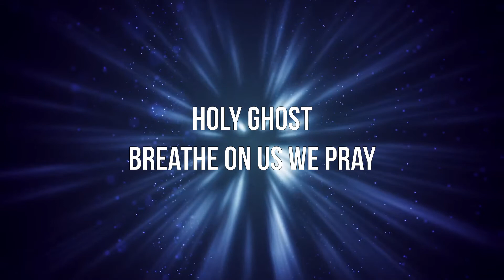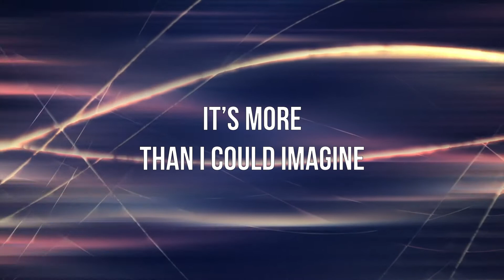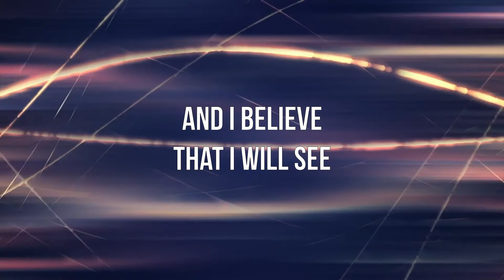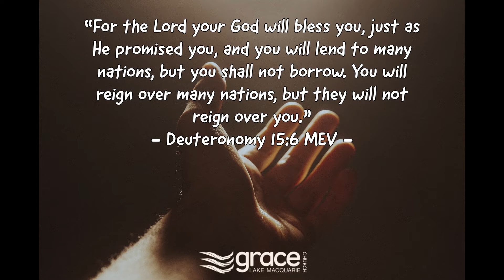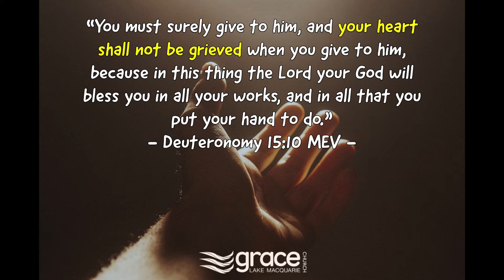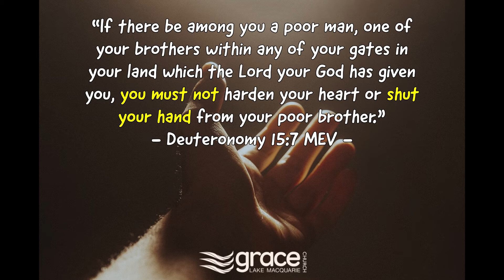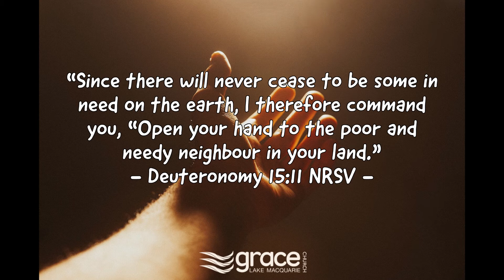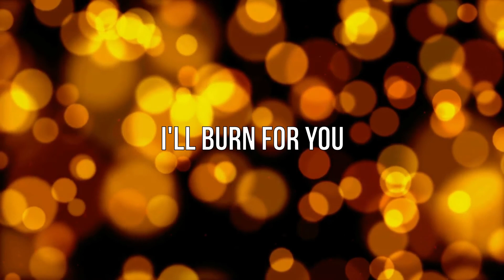Grace Church Australia : 21-02-21